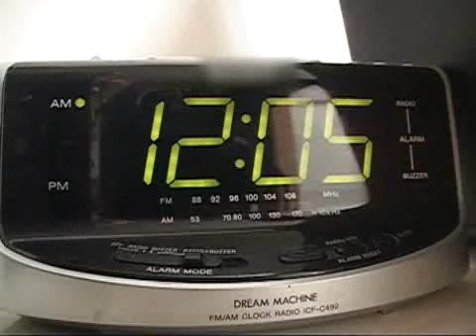Screening Humanity 20100215 #002